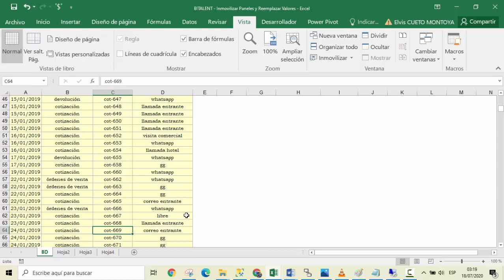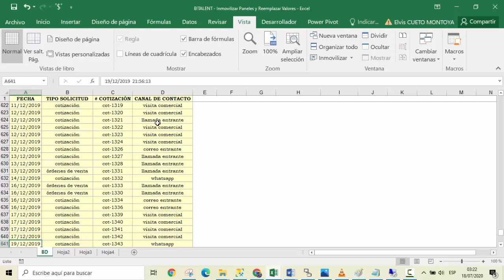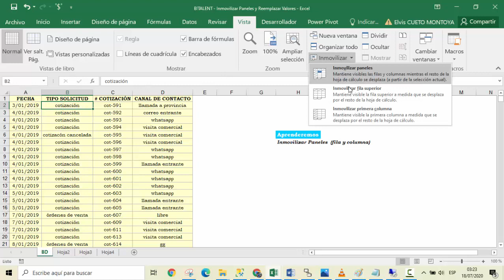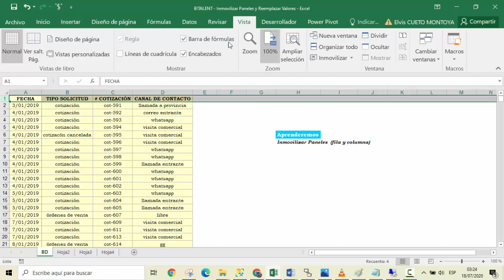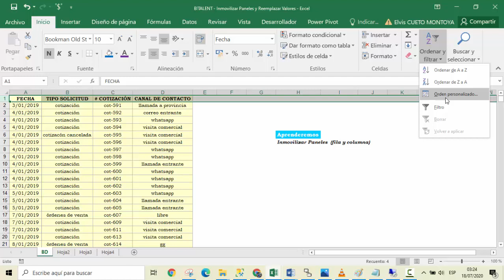EXCEL 2016 INMOVILIZAR PANELES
En este video aprenderemos el comando Inmovilizar Paneles y al final un atajo de teclado de mucha utilidad.